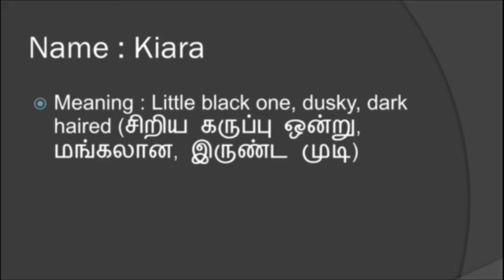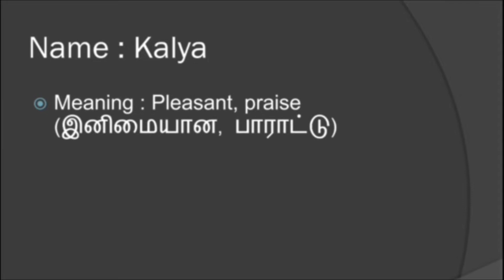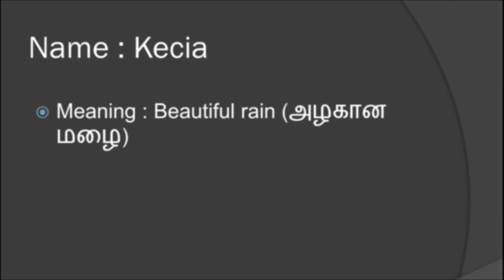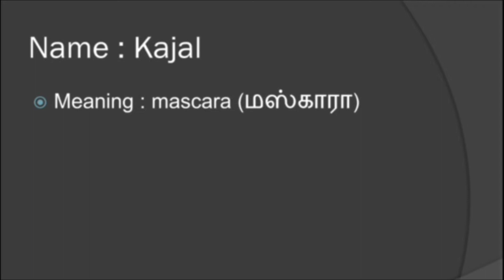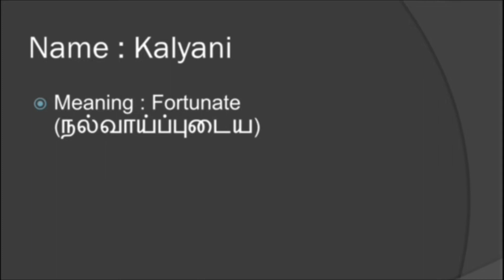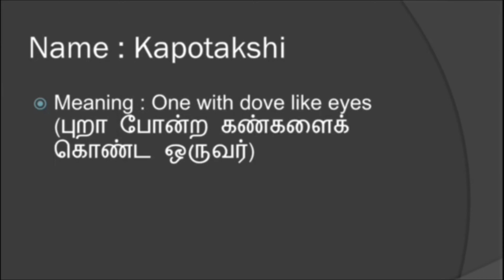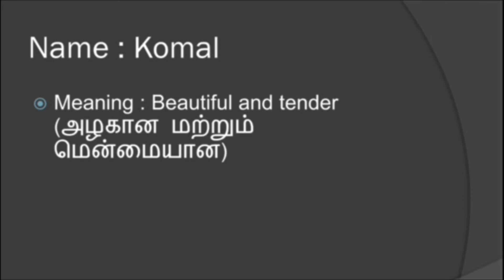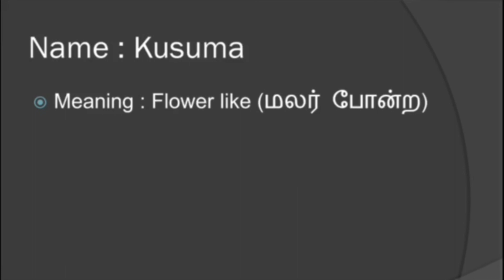K Letter Name | தமிழ் பெண் பெயர் | Short & Latest Tamil Girl Name 2023 | @Babies Name ​